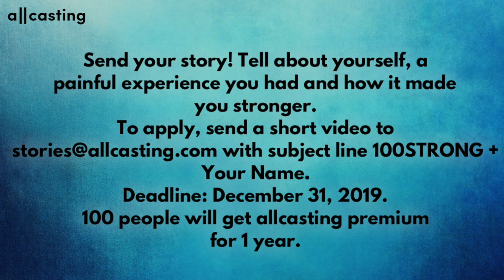Will I Succeed? My story. Will Roberts.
Share your experience — 100STRONG

In honor of 13 Reasons Why Season 3 release, we're announcing a special campaign.
100STRONG — 100 Reasons Why We Became Strong.

Send your story! Tell about yourself, a painful experience you had in life and how it made you stronger. Deadline: December 31, 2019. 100 people will get allcasting premium for a whole year, and get more spotlight.

This campaign is applicable to US residents only. Applicants must be 18+ years old. In case you're not a US resident but still want to apply, keep in mind — on allcasting we have casting calls only in the U.S.

Starting from September 11, every week we'll announce a new story, and on January 2020 we'll release 100STRONG with stories from 100 people. Remember, your story can help others to become stronger too. For any actor, the biggest value is in the impact you make in other people's lives.

Show the world your acting range. Don't judge your characters, make the best out of every role. See the bumpy road ahead of you? That's the one you must take to become a great actor.